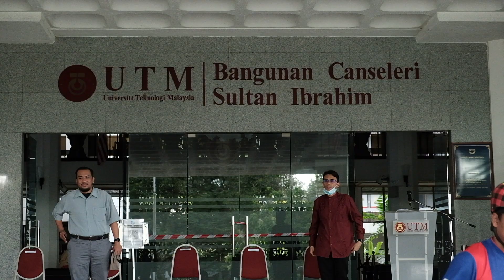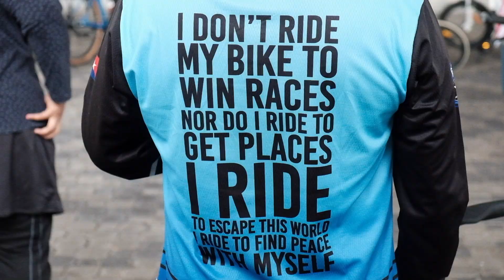KAYUHAN MERDEKA UTM | JB FOLDIES | UNIVERSITI TEKNOLOGI MALAYSIA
Kayuhan Merdeka anjuran Universiti Teknologi Malaysia Skudai Johor untuk menaikkan semangat menyambut Hari Kemerdekaan..yang bestnya event ni dia buat petang..cuaca best...naiss naisss. MERDEKA MERDEKA MERDEKA !!